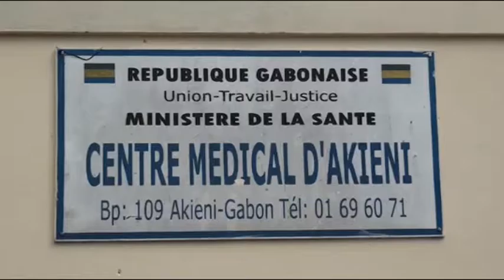remise de Don de Médicament aux populations du Département Lékoni-Lékori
Ce Don, s’inscrit dans le cadres des initiatives louables entreprises par Son Excellence Ali Bongo Ondimba en tant que Président d’honneur fils du département qui ne cesse d’œuvrer pour le bien être des populations.